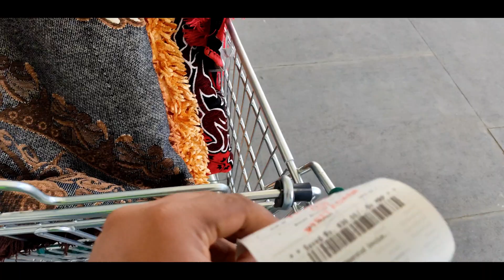Preparation of Uttarayan || Fun With Friends || Motor Vloging || Purchasing || 13/1/2021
Preparation of Uttarayan || Fun With Friends  || Motor Vloging || Purchasing

NO DESCRIPTION NEEDED JUST ENJOY THE VIDEO SUBSCRIBE THE CHANNEL IF U LIKE THE VIDEO THEN SHARE BETWEEN UR FRIENDS AND FAMILYAND ASK THEN TO SUBSCRIBE THE CHANNEL IF THEY LIKE THE VIDEO.

IF U WANT TO SHARE ANYTHING THEN DM ME IN FB OR INSTA